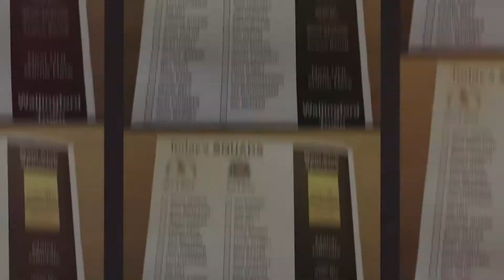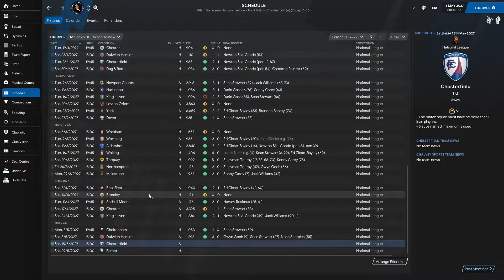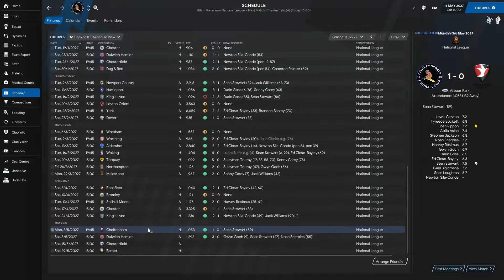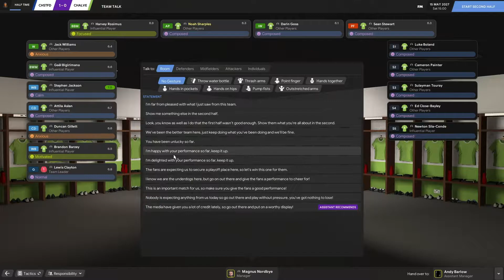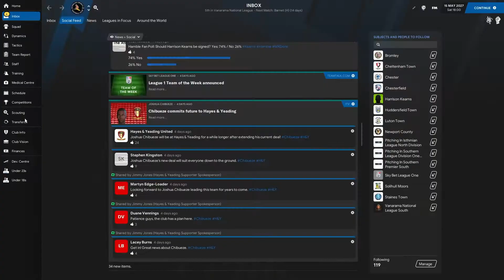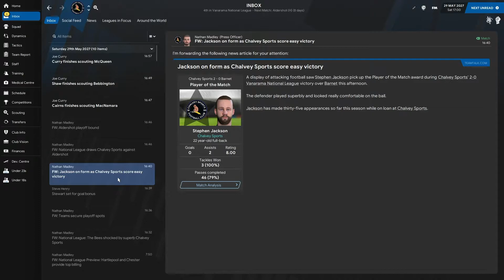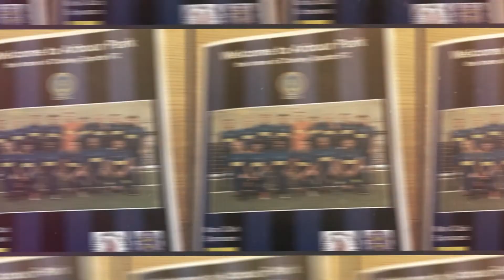FM21: Stabmonks On The Run - Chalvey Sports FC // #48 - Last game of the season, playoffs?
FM21: Stabmonks On The Run

The last two games will decide if we reach the playoffs or not.

Football Manager 2021 is finally here! This year, I thought I`d do a series for Youtube, something I`ve never done before!

We`re taking charge of Chalvey Sports FC, an English semi professional team currently playing in the Uhlsport Hellenic League Division One East in the 10th tier of English football.

Can we take this team from non-league to the english football league?

The database for this save is made by The FMEditors Team,

- - - Social - - -

Football Manager (also known as Worldwide Soccer Manager in North America from 2004 to 2008) is a series of football management simulation video games developed by British developer Sports Interactive and published by Sega. The game began its life in 1992 as Championship Manager.

The manager is the beating heart of every football club. In Football Manager 2021 dynamic, true-to-life management experiences and next-level detail renews that focus on you like never before, equipping you with all the tools to achieve elite status.

With more than 50 nations and 2,500 clubs at every level of the football pyramid to choose from, the possibilities are endless. It’s over to you, boss.

- - - Music Credits - - -

All other music created by myself, Magnus Nordbye